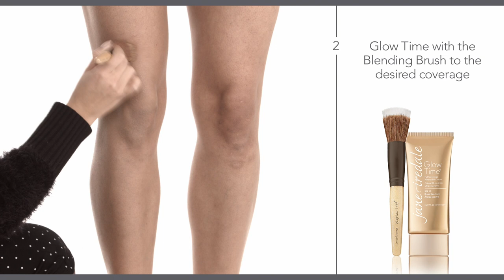Krampfadern & Besenreiser abdecken - Camouflage Technik mit jane iredale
Krampfadern und Besenreiser abdecken mit dem Mineral Make-up von jane iredale! Da jane iredale rein mineralische Pigmente ohne Füllstoffe wie Talk verwendet, sorgen die Grundierungen und Concealer für einen außergewöhnlich hohen Abdeckungsgrad.